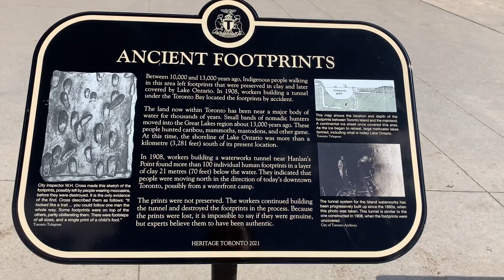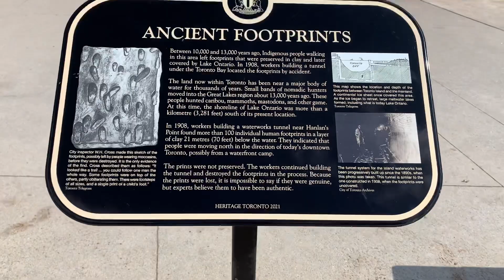harbourfront centre / toronto downtown / summer 2023 - 001